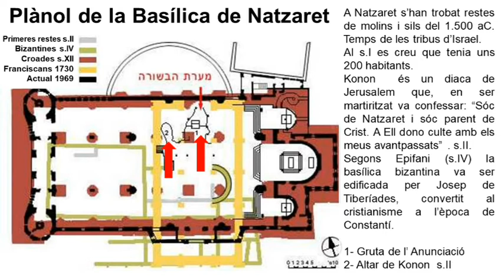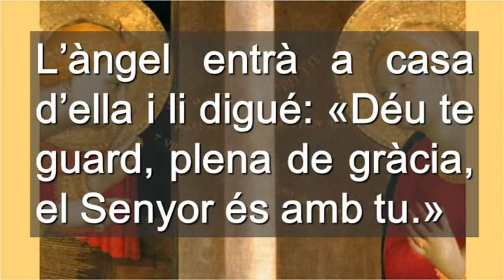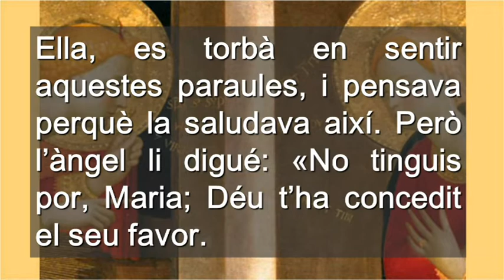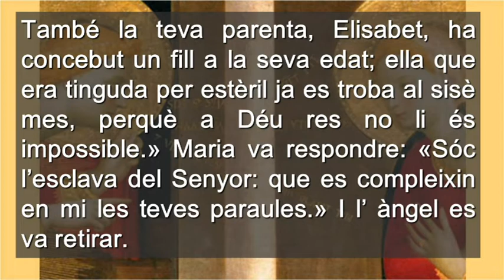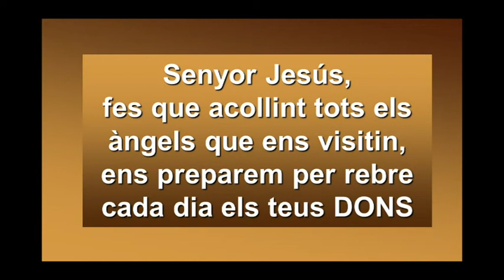Diumenge 4 Advent Cicle B ( Català )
Diumenge 4 Advent Cicle B